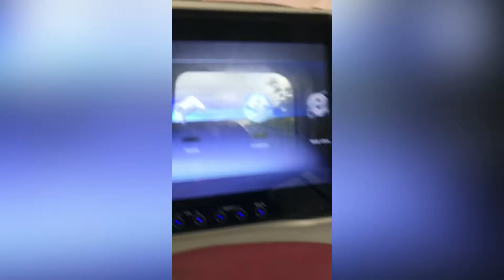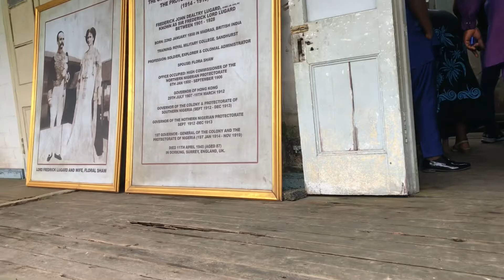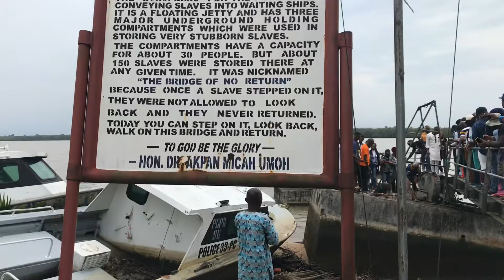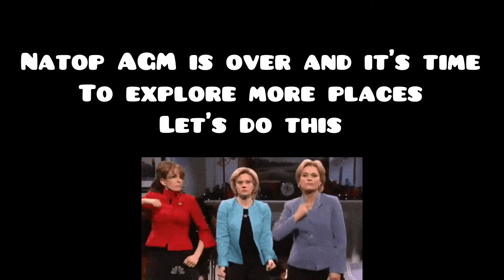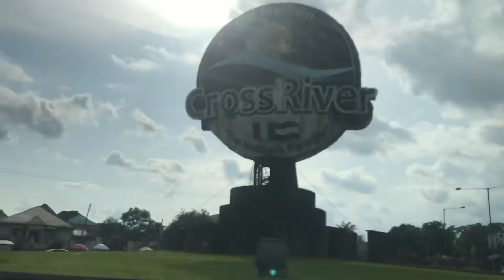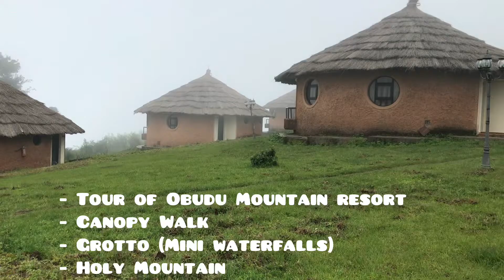HOW I TRAVELLED NIGERIA IN 9 DAYS EPISODE 1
I traveled to four southsouth & southeast states and drove past 10 Nigerian states in 9 days.

I travelled with a couple of people and it was fun.

I'm a Content creator, Traveller and a Nigerian Tour Operator sharing my life with you through the lens of my camera.